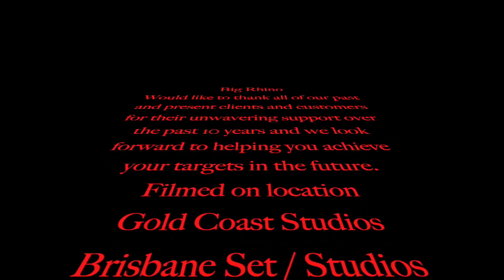Big Rhino Crane Hire Pty Ltd - Mobile Crane Hire Brisbane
Big Rhino Crane Hire Pty Ltd

8 Delph St, Coopers Plains, QLD 4108, Australia

Big Rhino Franna Crane Hire Brisbane. We are a Family Owned & Operated Mobile Crane Hire Business. Operating with over 30 years experience with Slew Cranes, CityCranes, Franna's of all sizes, we pride ourselves on our can do attitude. We offer a wide range of crane hire solutions from Brisbane Northside down to Gold Coast and Logan, from Redland Bay across to Ipswich. We are the crane company others call to do the difficult jobs. We go the extra mile and keep the communication open with our crane hire customers so the are always kept up to date with their job. We are the Brisbane Crane Business providing solutions to your lifting Issues. So for your crane hire needs from Brisbane, Logan and Gold Coast. Call Big Rhino Today.

Service Locations: -
North Lakes, Springfield Lakes, Redland Bay, Brisbane, Logan

Franna Crane Hire Brisbane, City Crane Hire Brisbane, Mobile Crane Hire Brisbane, Crane Hire Brisbane, Slew Crane Hire Brisbane

Services: -
Franna Crane Hire, City Crane Hire, Mobile Crane Hire, Crane Hire,Slew crane hire